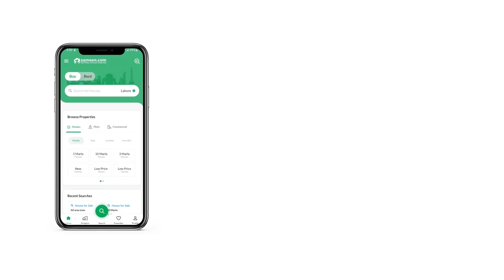10 MARLA RESIDENTIAL PLOT FOR SALE IN TOP CITY 1 ISLAMABAD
Top city housing society is a good place islamabad nearby
Metro station
Patrol pump
School
Park
Zoo